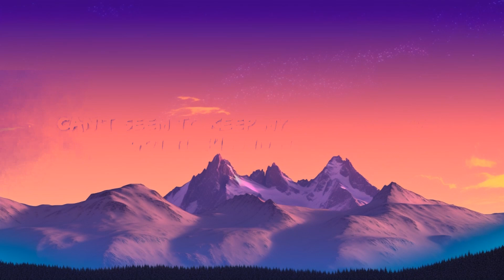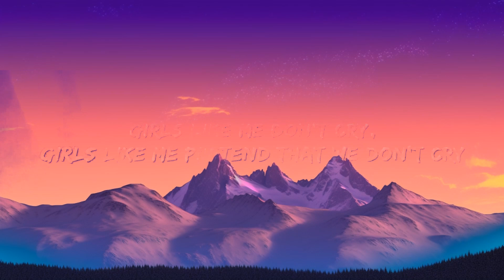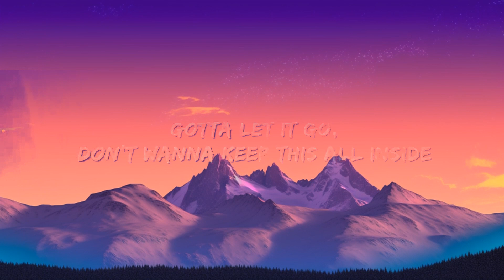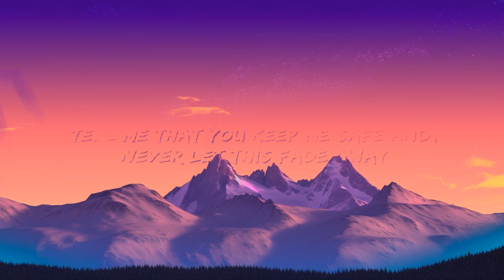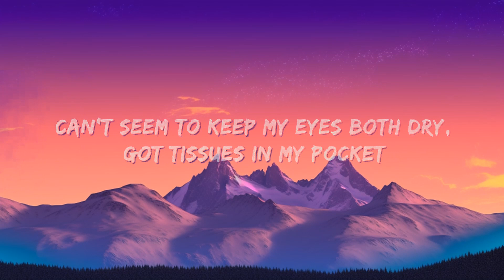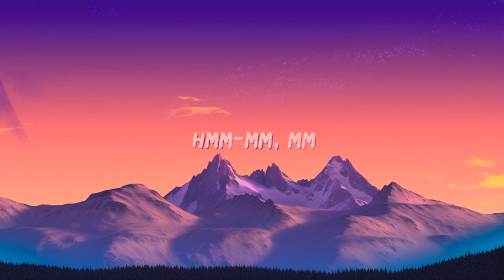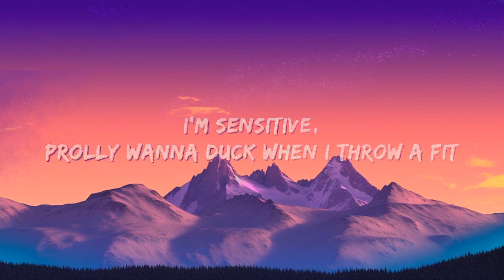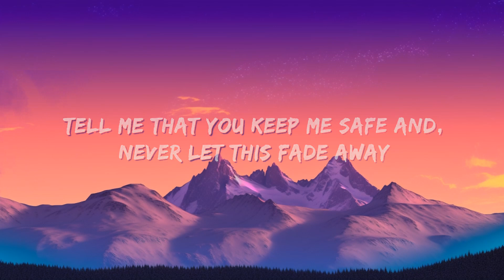thuy - girls like me don’t cry (Sped Up) (Lyrics) | 1 Hour Version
thuy - girls like me don’t cry sped up Lyrics by Rap Samurai

🎵 Lyrics: thuy - girls like me dont cry (Sped Up)
[Intro]
Hmm-mm, mm

[Pre-Chorus]
Tell me that you keep me safe and
Never let this fade away
I'm hidin' out so they don't see this part of me

[Verse 1]
Lost in the city both eyes widе
Ran right through all my options
Can't seem to keep my eyes both dry
Got tissues in my pockеt
I'm sensitive
Prolly wanna duck when I throw a fit
Been through some shit
Wear my heart on my sleeve so it's hard to miss
[Pre-Chorus]

[Chorus]
Girls like me don't cry
Girls like me pretend we don't cry (Crybaby)
Girls like me pretend we don't cry
Girls like me pretend that we don't cry (Cry)

[Verse 2]
They say girl, don't cry (Don't cry)
Try to keep my head up high (Up high)
Smile like it's alright
But all I want to do is hide
Gotta let it go (Oh)
Don't wanna keep this all inside

[Chorus]
Girls like me pretend we don't cry (Oh, no-no, baby)
Girls like me pretend that we don't cry